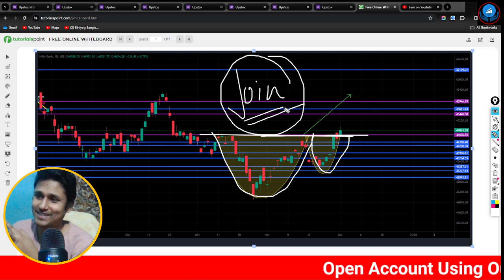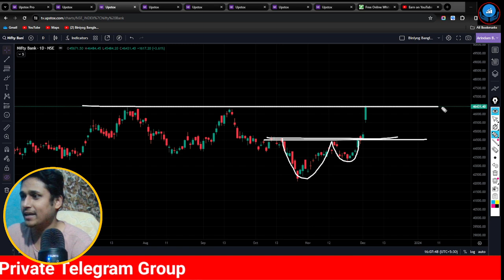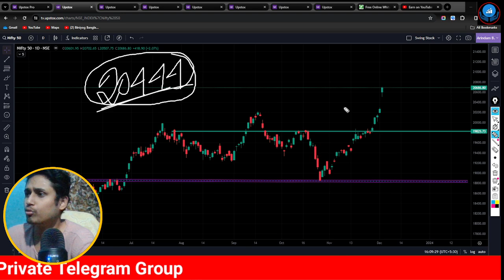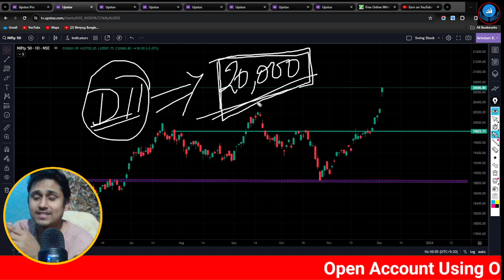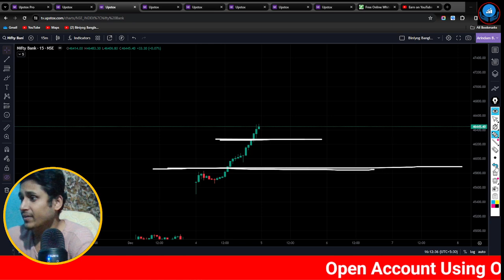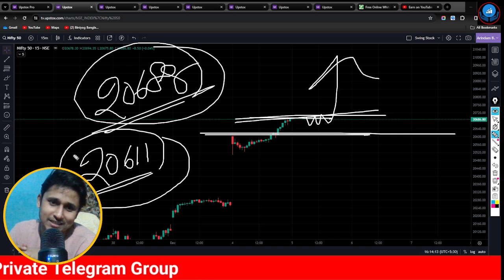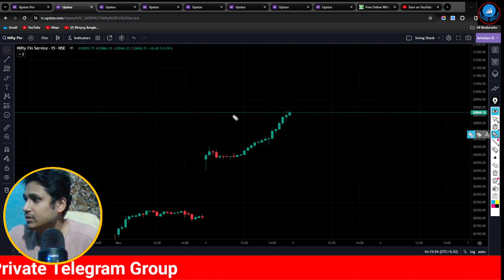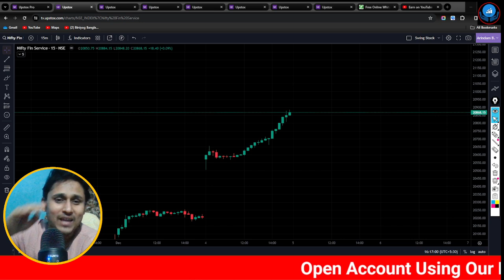Banknifty অল টাইম হাই 😱| Bull রান বজায় থাকবে তো ? | NIFTY BANKNIFTY LEVELS FOR Tomorrow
Banknifty All Time High | Bull রান বজায় থাকবে তো ? | NIFTY BANKNIFTY LEVELS FOR Tomorrow

শেয়ার ট্রেডিং
শেয়ার মার্কেট
শেয়ার বাজার
biniyogbangla
শেয়ার ব্যবসা শিখতে চাই
লংটার্ম ইনভেস্টমেন্ট
লংটার্ম বিনিয়োগ
দীর্ঘমেয়াদি শেয়ার
দীর্ঘমেয়াদি বিনিয়োগ
শেয়ার মার্কেট
শেয়ার বাজার
শেয়ার বাজার ইন্ট্রাডে ট্রেডিং
ব্রেকআউট শেয়ার